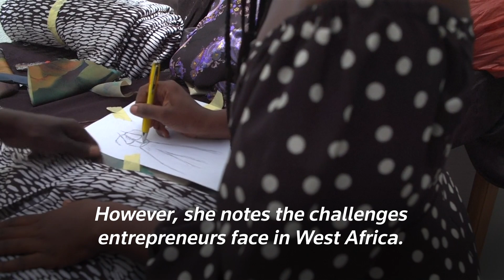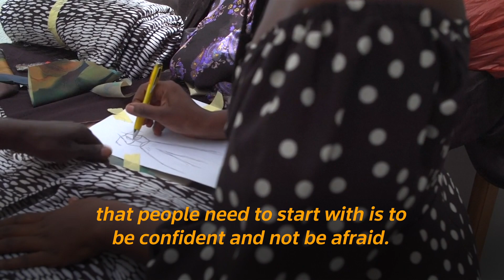Fashion designer breaks barriers in West Africa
Propelled to fashion fame by Beyonce, Senegalese clothing designer Sarah Diouf is translating her brand's success into jobs for local tailors.